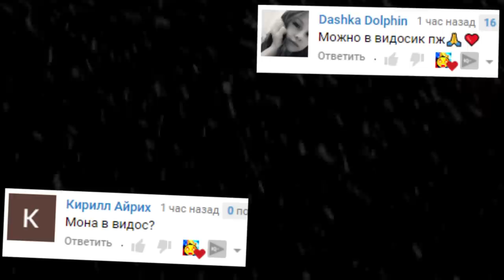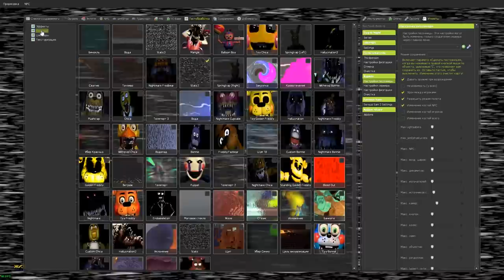АНИМАТРОНИКИ ЗАЩИЩАЮТ ОХРАННИКА ГАРРИС МОД FNAF COOP ► Garry's Mod